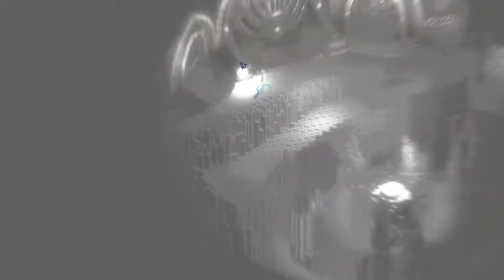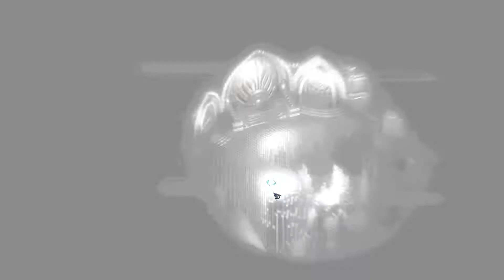Torment Tides of Numenera - part 1 | Shot with GeForce GTX